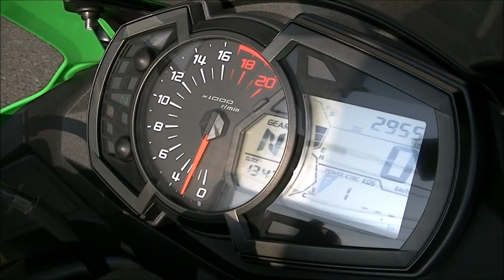ZX-25R 2021年 中古車 バイクショップ名:Bike shop Moto Ride (モトライド)